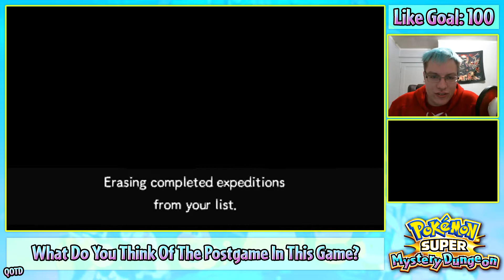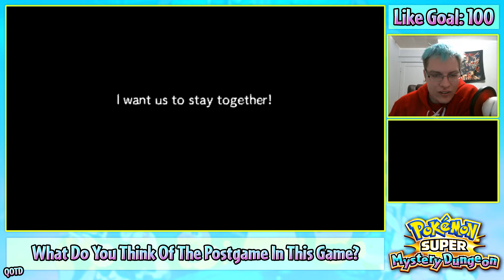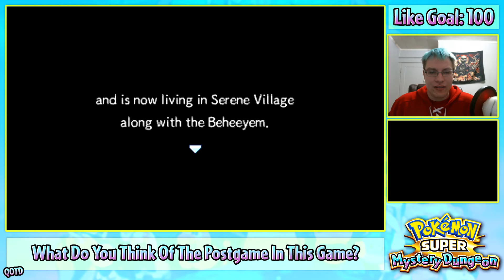Pokémon Super Mystery Dungeon- FINALE Ep. 51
Pokemon Super Mystery Dungeon is the newest edition to the Mystery Dungeon Series!  You get to choose from these 20 Pokemon to play with in your run of the game!
Grass Starters: Bulbasaur, Chikorita, Treecko, Turtwig, Snivy, and Chespin
Water Starters: Squirtle, Totodile, Mudkip, Piplup, Oshawott, and Froakie
Fire Starters: Charmander, Cyndaquil, Torchic, Chimchar, Tepig, and Fennekin
Miscellaneous Pokemon: Pikachu and Riolu
You get to choose from two of those 20 available.  Now like in previous Mystery Dungeon games you go through dungeons and caves to do little jobs across the area you are in.  In every mission there is a bad Pokemon doings things like stealing from other Pokemon or steal things in general.  Getting through floors and saving other Pokemon and getting precious valuables back to the Pokemon are main points to the game!  You will level up like you do in a regular Pokemon game and learn the movepool of that Pokemon that you are in the game  For example if you are a Snivy, at level 6 you will learn Vine Whip.  Also throughout the game you will have your partner, which consists one of the other 19 Pokemon you didn’t choose as yourself.  You can take the questionnaire or you can choose from one of the Pokemon without taking the quiz!  I decide to just choose just because I want to play with my favorite Pokemon available!  So I chose Cyndaquil (although I wish they had Shinx in this game because I would love this game more if they had him as a playable character) and my partner will be Snivy!  The Cyndaquil’s name will be Elliot and the Snivy’s name will be Gio!  They are named after two of my best friends and those are their favorite Pokemon!

Remember to always enjoy this series as much as you can.  Your support always goes appreciated on this channel and if I’m doing a great job, let me know and I will make sure your words don’t go unnoticed, if you feel like I’m doing something wrong, let me know too.  Your support and feedback are really key to me as a content creator and every little help from you guys goes a long way!  Thanks for supporting the video and I hope to see you in comments and in future videos!  Welcome to Sin City!

Make sure to check out everyone in the Fab Five and check out their series!

Check Out These People Who's Music I Have Used In My Videos